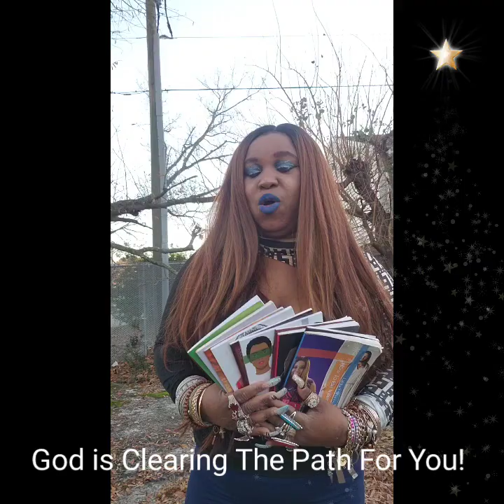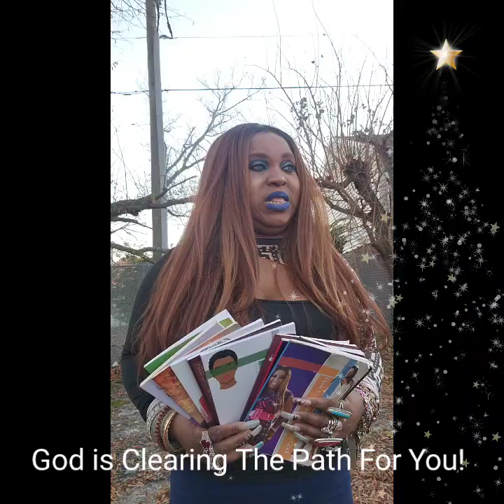"God is Clearing The Path For You!"